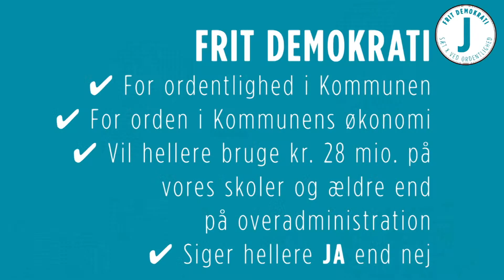FRIT DEMOKRATI - Vi kan og vil VIL!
FRIT DEMOKRATI blev stiftet i foråret
2017 af Anders Drachmann og Emilie Foselius. Vi ønsker ORDENTLIGHED i Helsingør
kommune, og stiller derfor op til kommunalvalget til Helsingør
kommune på tirsdag. Vi er overbevist at der er mange beslutninger omkring
bl.a. skoler, daginstitutioner, erhvervsliv, ældrepleje mv. som kan
forbedresVi KAN og VI VIL gøre en forskel. Vi
håber derfor i vil give os jeres stemme.